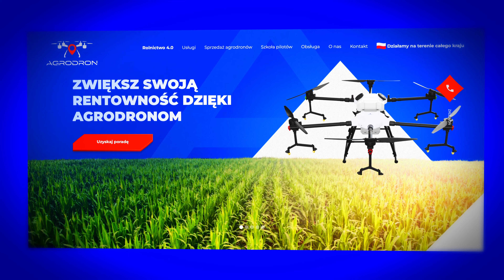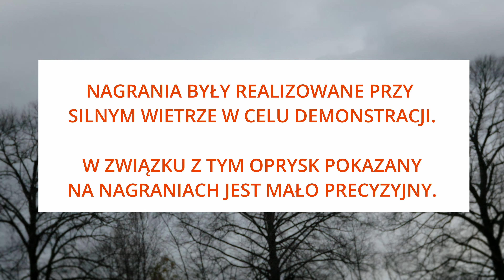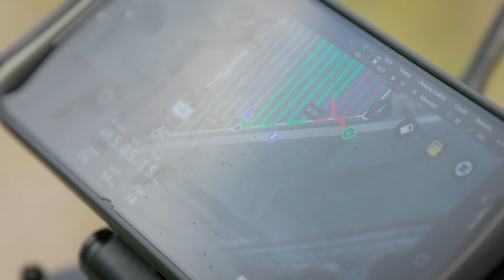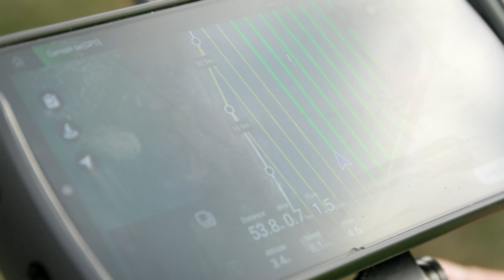Rolnictwo 4.0 - #1 Dron opryska Ci pole?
Rolnictwo 4.0 - nowy program z ARiMR, nabór wniosków: 15 listopada 2023 – 15 grudnia 2023.

W dzisiejszym filmie prezentujemy drony rolnicze, które w swojej ofercie posiada firma Agrodron.

Wsparcie udzielane formie refundacji kosztów kwalifikowanych w wysokości:
•do 80% kosztów – dla rolników ekologicznych lub wnioskodawców poniżej 41 roku życia
•do 65% kosztów – w przypadku pozostałych wnioskodawców.

Maksymalna kwota dofinansowania to 200 000 zł.
Minimalna wysokość wnioskowanej kwoty to 15 000 zł.

Wsparcie wypłacane jest po zrealizowaniu przedsięwzięcia.
Istnieje możliwość wnioskowania o 50% zaliczki

Przykładowe rozwiązania w zakresie Rolnictwa 4.0:
• Roboty i coboty
• Drony
• Czujniki i sensory
• Systemy sterowania
• Systemy zarządzania
• Systemy wspierania decyzji